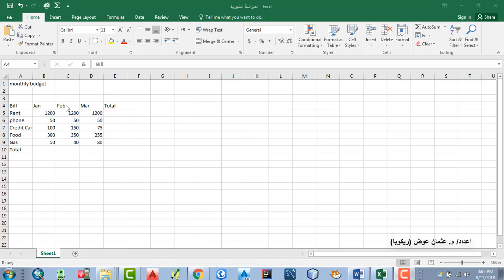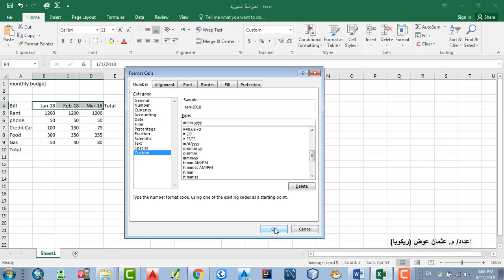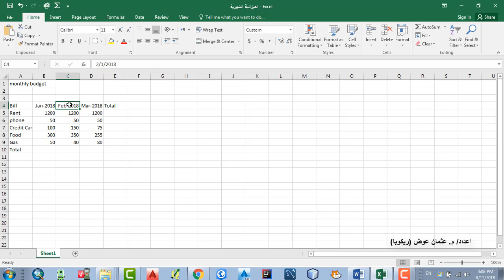الدرس الثامن_ ادخال القيم التاريخية في برنامج اكسيل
بسم الله الرحمن ا لرحيم
اليوم سأقدم لكم دورة في برنامج اكسيل وهي دورة تخص كل من له علاقة ببرنامج اكسل سواء ان كان مبتدئ او متوسط او مستواه متقدم
لذا اسأل المولى عز وجل ان يوفقني في تقديم افضل ما عندي حتى يستفيد الجميع . لا اقصد بهذا العمل اساءة الاخلاق او شيء لا يرضي الله عز وجل لذا ان اصبت فمن الله وان اخطأت فمن عند نفسي
هموما لا اريد ان اضيع الوقت